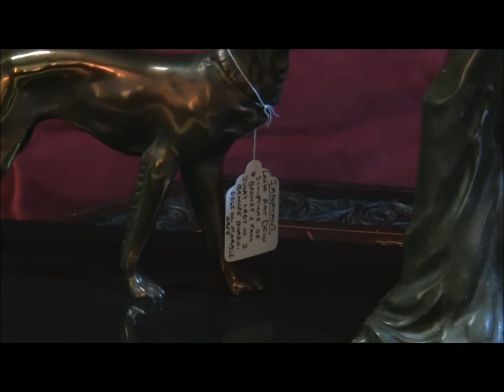French Art Deco Sculpture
Impressive & Imposing French Art Deco Sculpture of a Bronze Lady with 2 Borzoi Dogs on Marble Plinth.